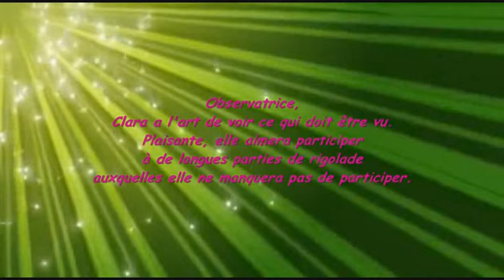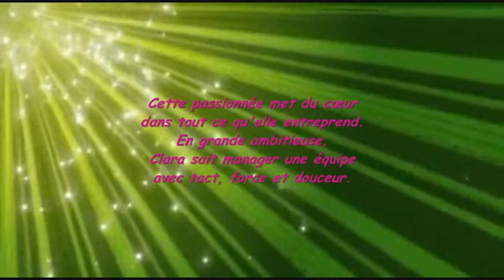Clara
Signification, caractère et différentes informations du prénom Clara en vidéo